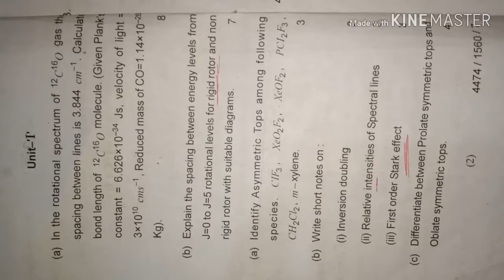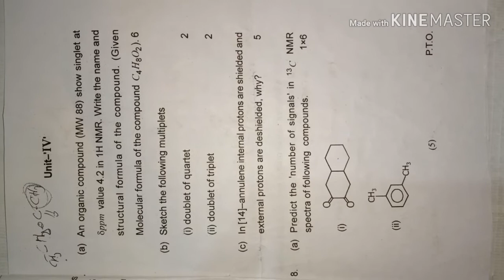M.Sc.(P) Spectroscopy Main Exam Paper 2018 For PDUS , Sikar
Hello Guys
आपका हमारे Youtube Channel पर स्वागत हैं
इस channel के जरिये आपको Daily Chemistry से Related Notes के video फ्री में provide किये जायेंगे
🔷Press Bell Icon For Another Video Notification